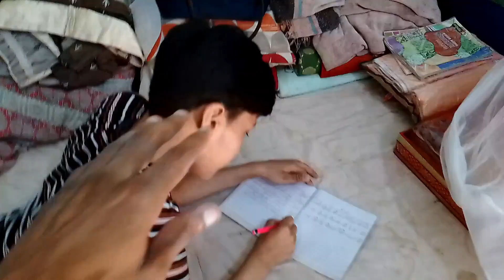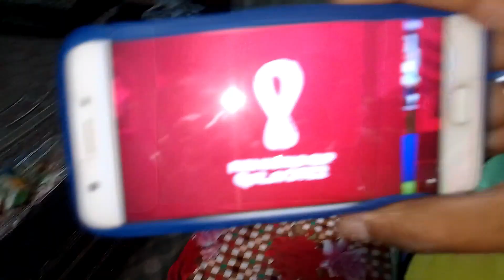BIRTHDAY AT SALTANAT RESTURENT | MEETUP WITH COUSINS | SUNDAY BAN GAYA FUN DAY | VLOGS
ASSALAM WALEKUM, THIS IS MEHDI RAZA AND YOU ARE WACHTING MEHDI BHAI VLOGS. HERE IS A FUN OF MY FAMILY AND THESE ARE FAMILY VLOGS.

BIRTHDAY AT SALTANAT RESTURENT | SUNDAY BAN GAYA FUN DAY | VLOGS